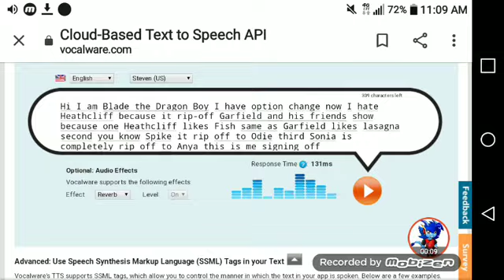I have option change